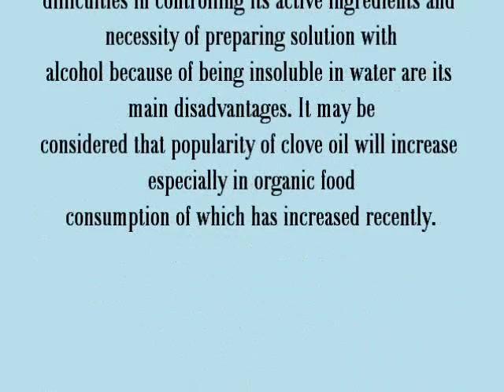Effects of clove oil anaesthesia on Rainbow trout (Oncorhynchus mykiss)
Organic Aquaculture
50mg/lt ,100mg/lt,200mg/lt,3000mg/lt,400mg/lt Clove oil solution for
Using of clove oil as fish anaesthetic . (Balıklarda Anestezi)
( Fish Weights: 250 gr )

Karadeniz Technical University ,The Republic of Turkey

AQUACULTURE ENGINEERING

Doc.Dr.Temel SAHIN

Aquacultur Engineer: Yasin ORHAN and Okan YILMAZ